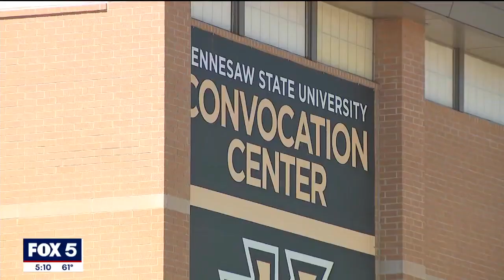Kennesaw State men's basketball gets celebratory sendoff to NCAA tourney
It's an exciting time to be a student at Kennesaw State University. The Owls are the only Georgia team competing in the men's NCAA basketball tourney.